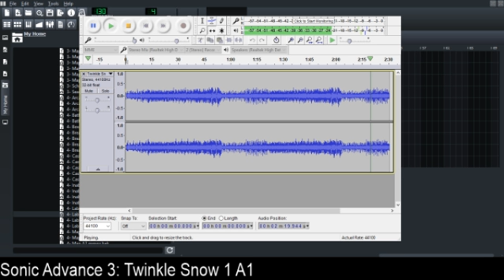Sonic Advance 3, Twinkle Snow A1